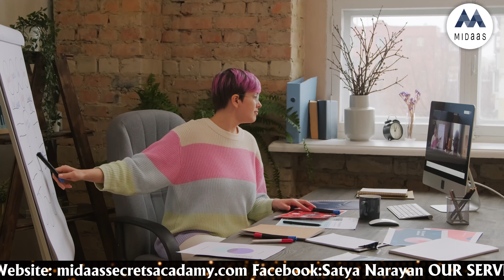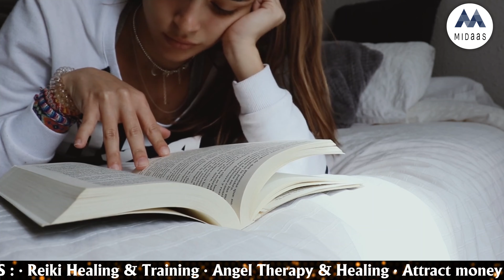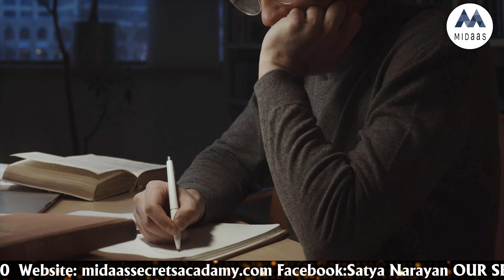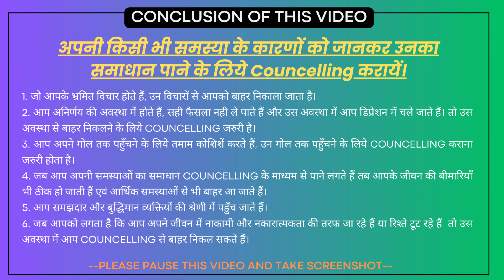Counselling का महत्व व चमत्कारिक लाभ | Works Like Therapy by Satya Narayan Motivational Speaker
काउंसलिंग (Counseling) का महत्व और चमत्कारिक लाभ कई स्तरों पर देखे जा सकते हैं। यह मानसिक, भावनात्मक और सामाजिक स्वास्थ्य को बेहतर बनाने में मदद करता है। यहां इसके कुछ मुख्य लाभ दिए गए हैं:

1. मानसिक स्वास्थ्य में सुधार :
   - काउंसलिंग से व्यक्ति को अपने मानसिक स्वास्थ्य समस्याओं, जैसे कि अवसाद (Depression), चिंता (Anxiety), और तनाव (Stress) से निपटने में मदद मिलती है।
   - एक पेशेवर काउंसलर के मार्गदर्शन से व्यक्ति अपनी भावनाओं को समझ सकता है और उन्हें सही ढंग से व्यक्त कर सकता है।

2. संबंधों में सुधार :
   - काउंसलिंग रिश्तों को सुधारने में भी महत्वपूर्ण भूमिका निभाती है।
   - विवाह काउंसलिंग (Marriage Counseling) या संबंधों पर काउंसलिंग से परिवारिक और व्यक्तिगत रिश्तों में संतुलन आता है।

 3. आत्मविश्वास और आत्म-जागरूकता में वृद्धि :
   - काउंसलिंग से व्यक्ति अपनी क्षमताओं को पहचान सकता है और अपने आत्मविश्वास को बढ़ा सकता है।
   - यह आत्म-जागरूकता को बढ़ावा देता है, जिससे व्यक्ति अपने आप को बेहतर समझ पाता है।

 4. समस्या समाधान और निर्णय क्षमता :
   - जीवन की कठिन परिस्थितियों में सही निर्णय लेना मुश्किल हो सकता है। काउंसलिंग व्यक्ति को बेहतर तरीके से समस्याओं का विश्लेषण करने और उनके समाधान ढूंढ़ने में मदद करती है।
   - इससे व्यक्ति कठिनाइयों का सामना करते समय सही निर्णय लेने की क्षमता विकसित करता है।

 5. चिंता और तनाव से मुक्ति :
   - काउंसलिंग तनाव और चिंता को कम करने में सहायक है। यह मानसिक शांति और स्थिरता लाने का काम करती है।
   - काउंसलिंग में शामिल रिलेक्सेशन टेक्निक्स और भावनात्मक समर्थन से व्यक्ति अपने जीवन में शांति पा सकता है।

 6. चमत्कारिक लाभ :
   - काउंसलिंग के चमत्कारिक लाभों में व्यक्ति की भावनात्मक और मानसिक स्थिरता का पुनर्निर्माण होना शामिल है।
   - यह व्यक्ति को उसके अतीत की परेशानियों से बाहर निकालने और जीवन में आगे बढ़ने की शक्ति देती है।
   - समय के साथ, व्यक्ति अपने जीवन में सकारात्मक बदलाव देखता है, जो मानसिक और भावनात्मक रूप से सशक्त बनाता है।

काउंसलिंग केवल मानसिक समस्याओं से निपटने के लिए नहीं, बल्कि जीवन में संतुलन बनाए रखने और सकारात्मक मानसिकता विकसित करने के लिए भी उपयोगी है।